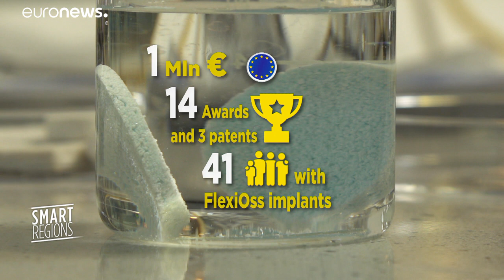FlexiOss, una técnica pionera polaca de reconstrucción de hueso a punto de comercializarse en la …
No emplea derivados de animales y el material permite que crezca hueso real a su alrededor. …